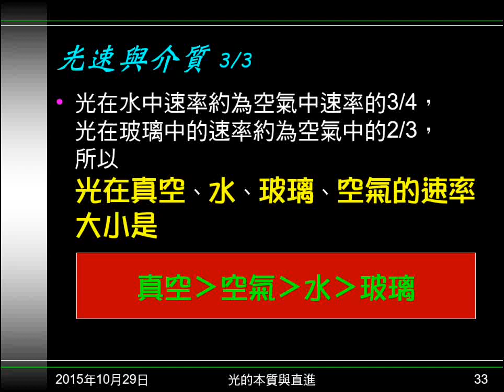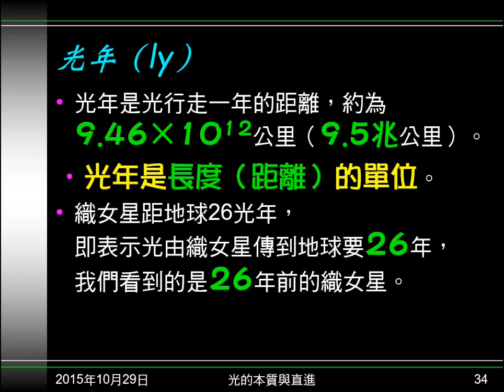104學年國二理化＿光07：光年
說明光年的意義及大小。